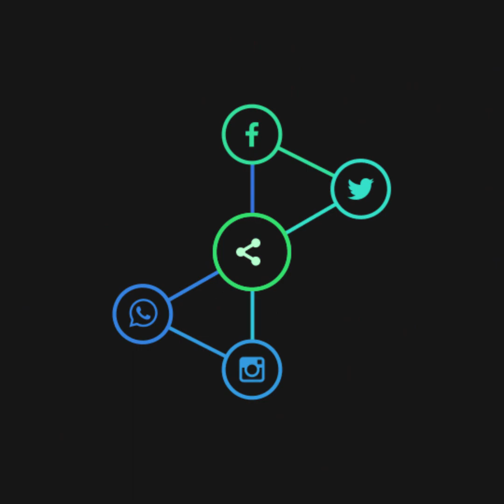Shohar Ko Qabu kaise Karen?